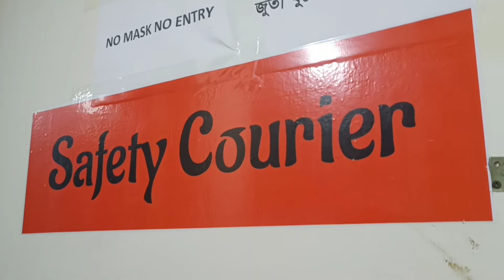এমব্রয়ডারি ফাটাফাটি অফার 💥💥💥